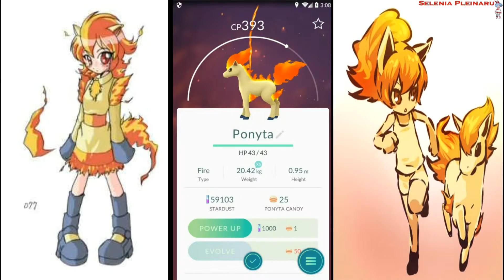Pokemon Go: 077 Ponyta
Continuação do evento de Halloween do canal dos vídeos de todos os pokémons do jogo Pokemon Go! com uma imagem de sua versão moemon. Serão vinte vídeos por dia para assim completar os 151 pokémons ao todo, fora alguns extras. O evento encerrará no próximo domingo.